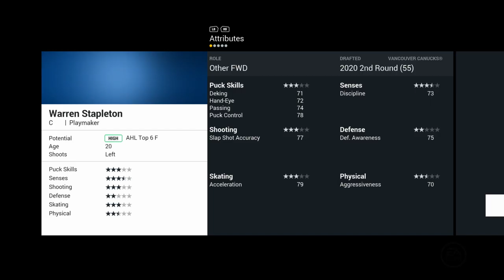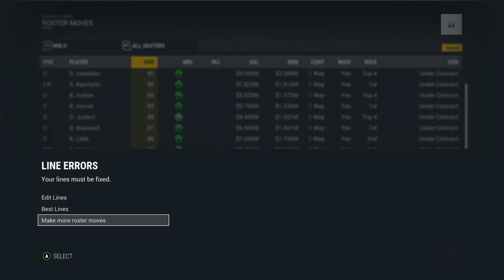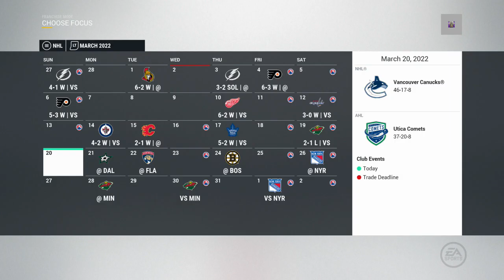NHL 17: Vancouver Canucks Franchise Mode #26 "Trade For the Cup Run!"